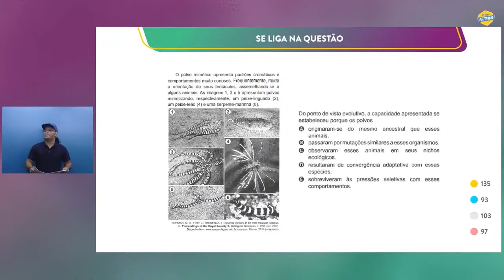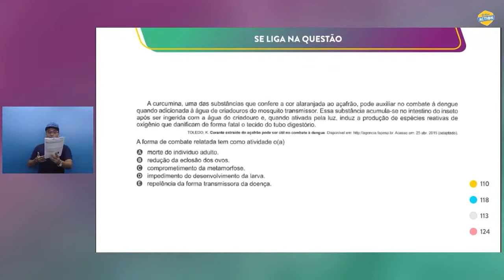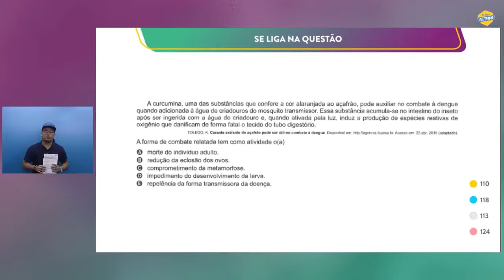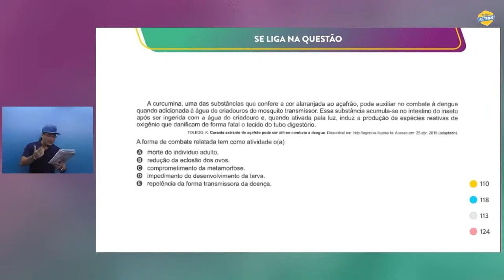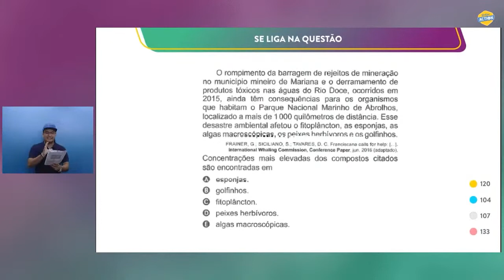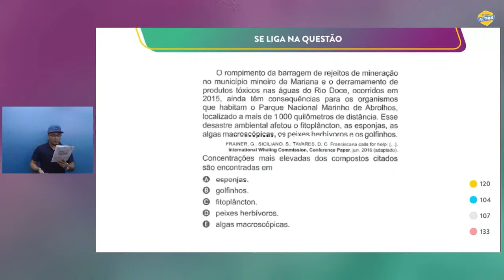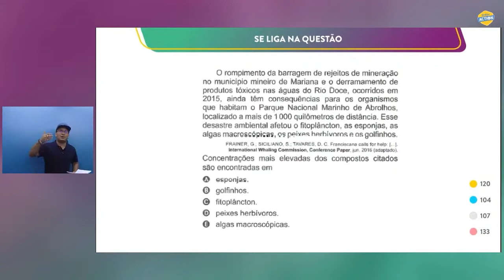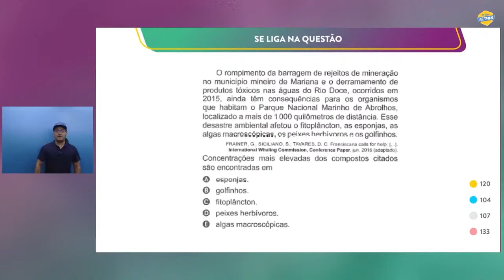Correção Biologia - Enem 2021